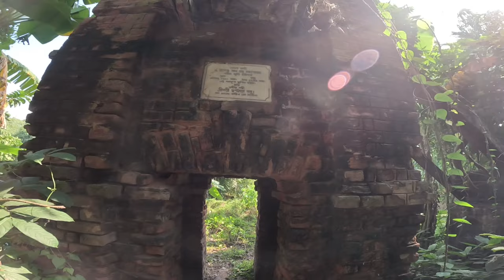টাকি ভ্রমণ।taki tour guide, Taki hotel and taki picnic spot, One day tour in Kolkata.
টাকি ভ্রমণ। Taki tour guide,taki hotel and taki picnic spot.one day tour in Kolkata weekend.

Taki train time
Sealdah to Taki road by train(20/-3 hours)
6:12 am
7:40am
8:22am
9:22am
Kolkata to taki by Road
Basanti highway,malancha basirhat Road only 72 km